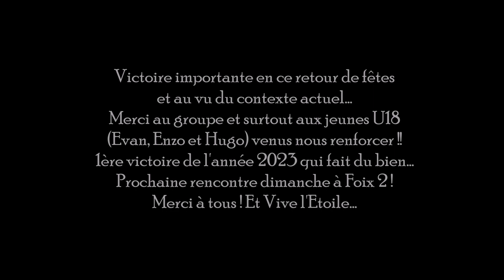Le Fossat 2 / E.S.S.J.F. 1 (10ème journée D.1)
Revivez les meilleurs moments de la victoire 1/0 au Fossat en vidéo, ici...